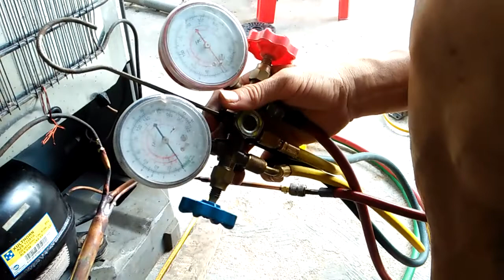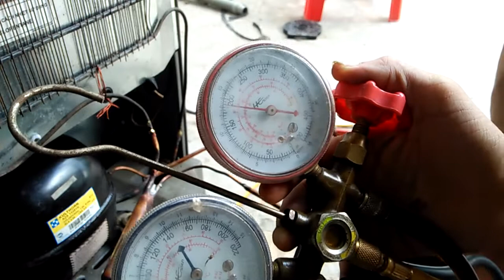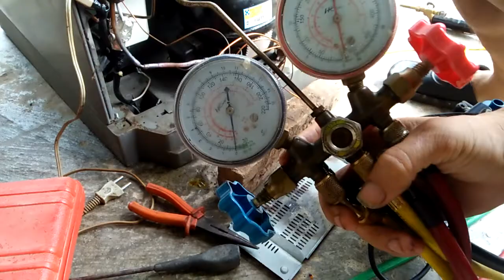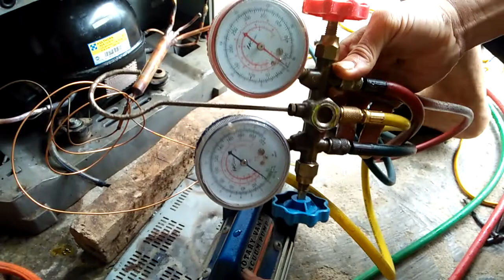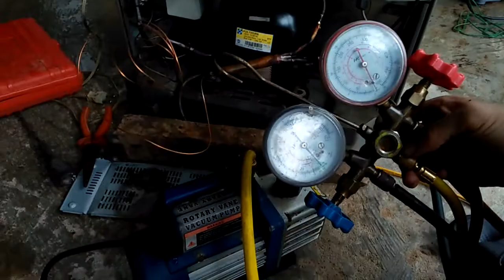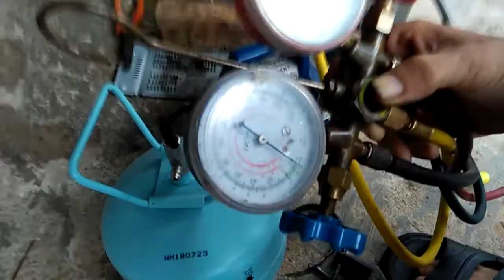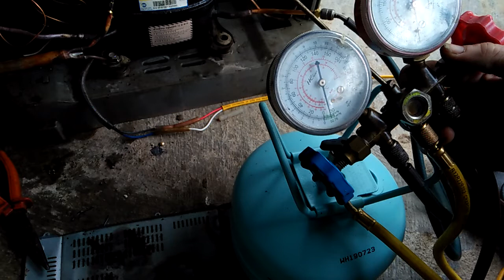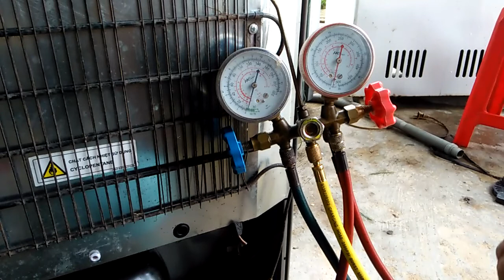Ngày 13 tháng 06 năm 2020